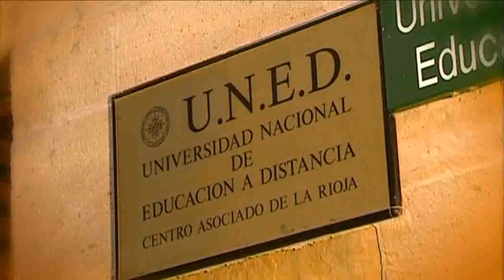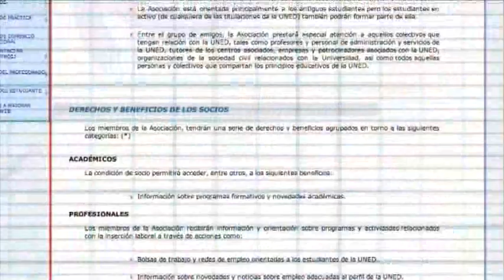29-07-2011 El estatuto del estudiante universitario.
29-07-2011 NOTICIAS UNED: El Estatuto del Estudiante.
El nuevo Estatuto del Estudiante Universitario cumple su primer semestre de vigencia. Hacemos balance al texto aprobado por el Ministerio de Educación, con el que se busca garantizar la participación del alumnado en la política y la gestión de las instituciones académicas.